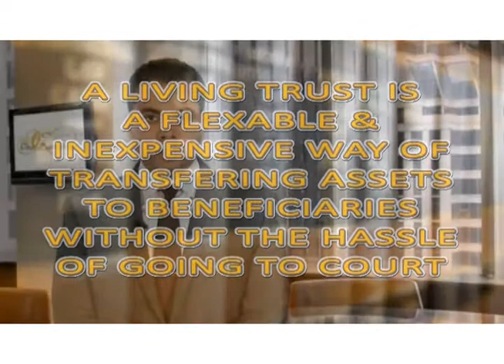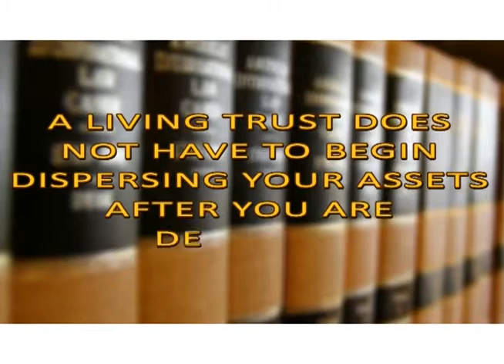Abogado de Inmigracion de El Cajon - San Diego Co. California Omar Zambrano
We handle many us immigration cases on behalf of clients throughout the United States or in El Cajon and